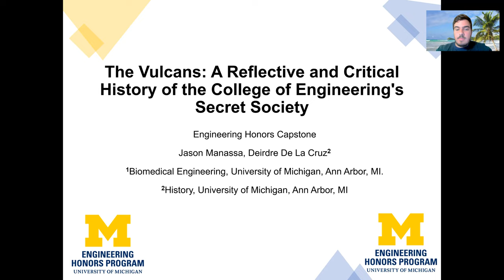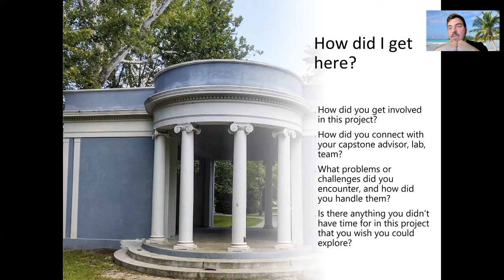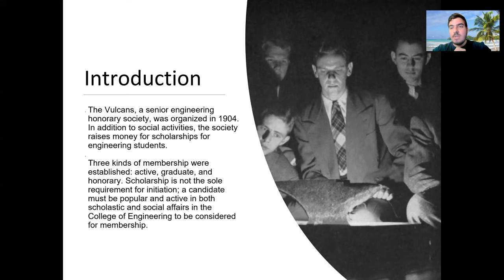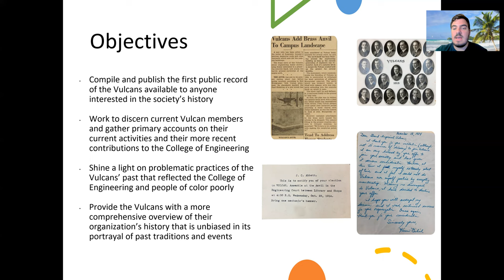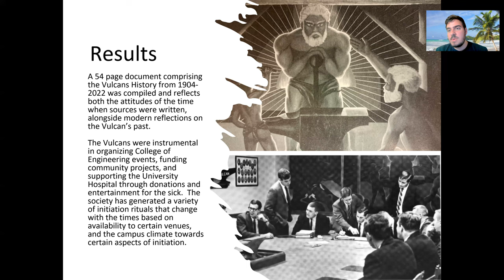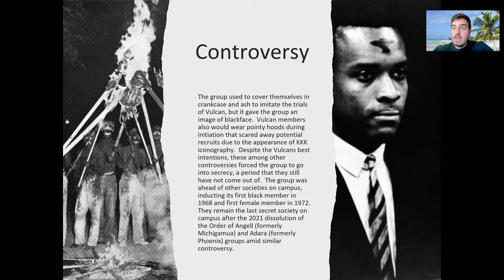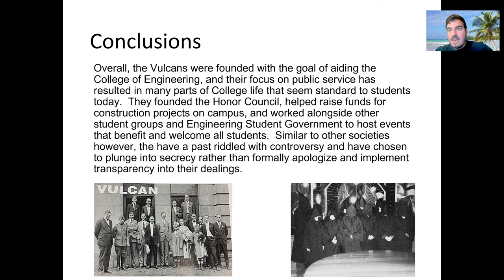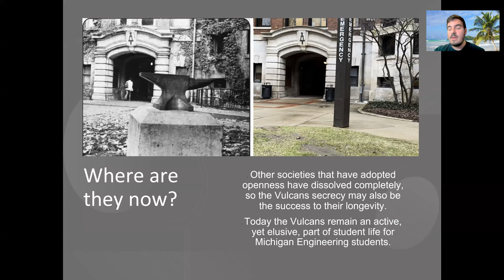The Vulcans: A Reflective and Critical History of the College of Engineering's Secret Society